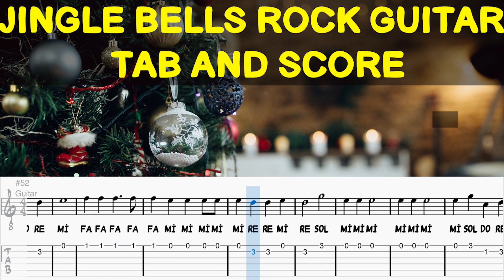JINGLE BELLS ROCK GUITAR TAB AND SCORE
Scoring & Video & Recording & Arrangement & Mix & Mastering: Özgün İngeç